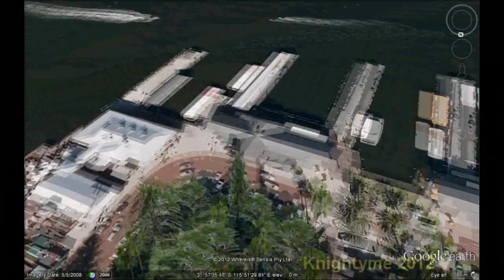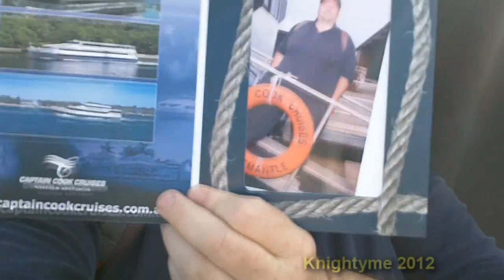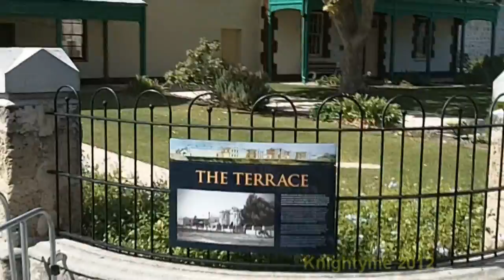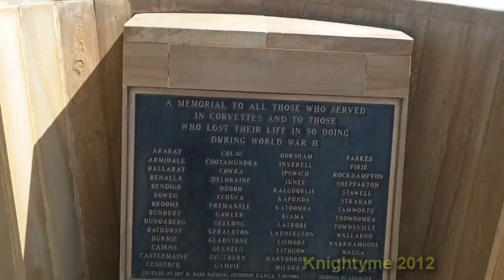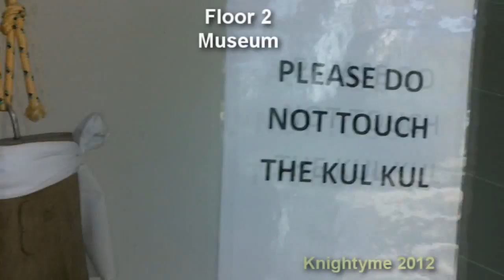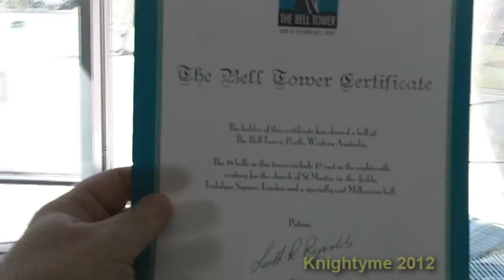Perth 2012 - Day 6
Day six of my week in and around Perth.

Today I go out and about yet again, First cruising the Swan river, then on a Motor tram (a bus really, but looks like a tram), then back onto the Swan returning to Bell Tower, for a bus tour ... on a double decker bus, red of course.

And to end off the day a look around Bell Tower, and I even got to ring the bells.